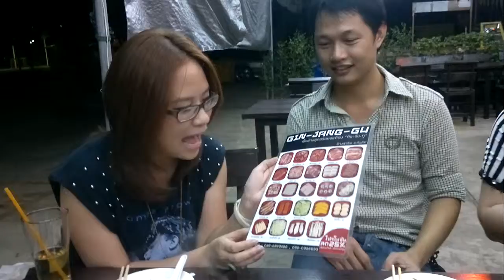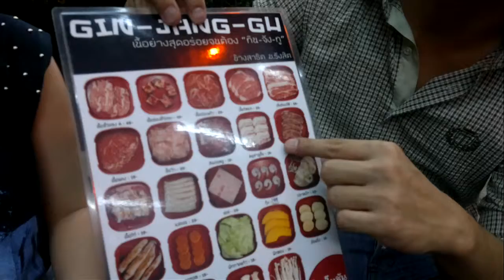กิน จัง กู - แนะนำร้าน,เมนู